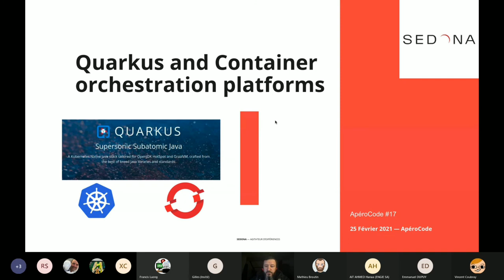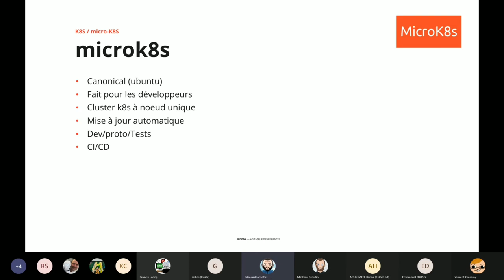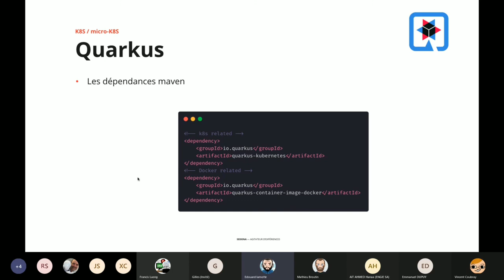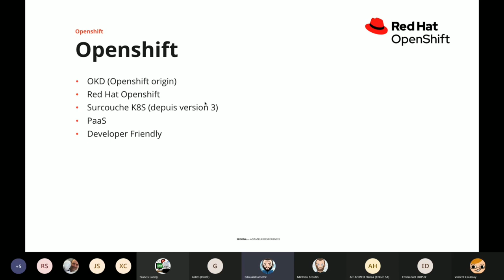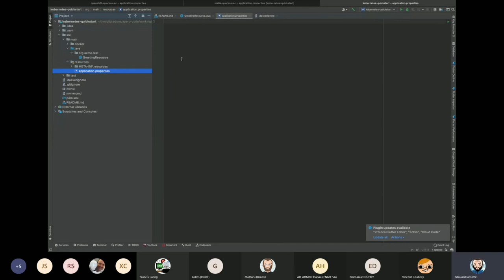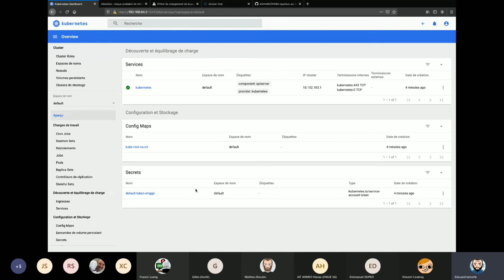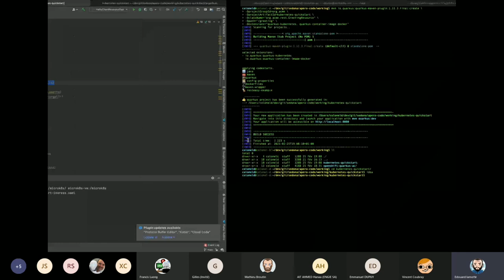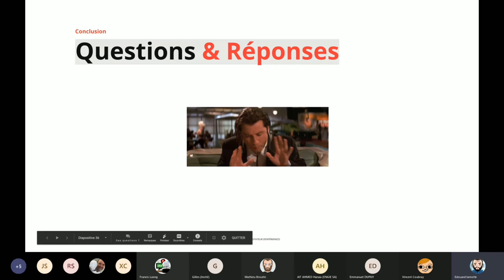Apéro Code : Déployer Quarkus dans un orchestrateur de container, animé par Edouard Lamotte !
Sujet
Déployer une application Quarkus dans un orchestrateur de conteneur

Résumé
Ce sera notre troisième apéro-code sur Quarkus. Précédemment, nous avions vu que Quarkus est un framework s'appuyant sur les meilleures librairies Java (resteasy, hibernate, vertx…) et aussi pourquoi Quarkus permet de générer des livrables peu consommateurs en ressources et légers qui permettent d'obtenir des temps de démarrage très rapide, que ce soit en mode JVM ou native. Bien évidemment ces temps de démarrage se prêtent parfaitement à une utilisation dans un contexte conteneurisé. Aussi cet apéro-code aura pour but de montrer pourquoi on parle de "Kubernetes Native Java stack".
Au programme, une présentation sur comment on construit des livrables conteneurisés et comment on peut les déployer très simplement dans un orchestrateur de conteneurs. J'en profiterai pour vous présenter un Kubernetes facile à installer et à utiliser sur un poste de développeur.
Enfin la présentation se terminera sur une petite démonstration live de déploiement d'application Quarkus dans Kubernetes et Openshift.

Public
Cette présentation s'adresse à un public curieux d'en savoir plus sur Quarkus et Kubernetes d’un point de vue développeur